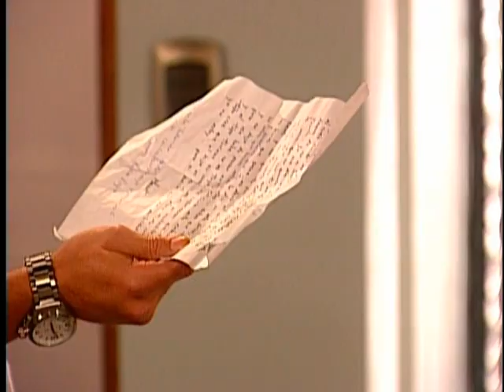Vieja Yo Eps 117 (Parte 2)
Margot Batalla, una actriz frustrada de 50 años que a todos les parece una señora mayor y siempre se refieren a ella como "la vieja esa". Ella tiene tres sueños, quiere que su familia sea feliz, quiere ser actriz y quiere tener a un hombre que sea capaz de todo por ella, y cuenta con el único el apoyo de su amigo Ariel, quién es un viejo director de teatro. Un día, ilusionada por un papel de actuació
n que ofrecían en el "Caimán feliz", tuvo que disfrazarse de caimán, ser humillada y descubrir las infidelidades de su esposo, Justo Ramirez, quién ocupa un alto cargo en el "Caimán Feliz" y a su vez, es amante de Itxora Fuentes, a la que llama "Itxorita", la encargada del departamento de ropa íntima de la tienda.
El dueño de la tienda Don Pipo, escucha a su nieto hablando con su novia, Estefania Urrutia y cree que tratan de declararlo sin facultades mentales para seguir al frente de la tienda y, de ésta manera, quedarse con la gerencia general de la misma, lo cual es idea de Estefanía, pero su nieto, José Antonio, está en total desacuerdo en hacerle eso a su abuelo. Don Pipo, desesperado al conocer las ideas de éstos, se encuentra con Margot, y con solo conocer sus aspiraciones actorales, la contrata para que lleve a cabo un papel como gerente general de la tienda.
Margot deberá luchar contra las infidelidades de su marido, la amargura, los regaños y la falta de apoyo de su madre, y el hecho de ser una mujer mayor enamorada de un "muchachito" como ella le decía a José Antonio Martínez. En esta historia se desnvuelven todo tipo de situaciones cotidianas, el correr del chisme rápidamente por todo "El Caiman Felíz" y muchos mal entendidos.